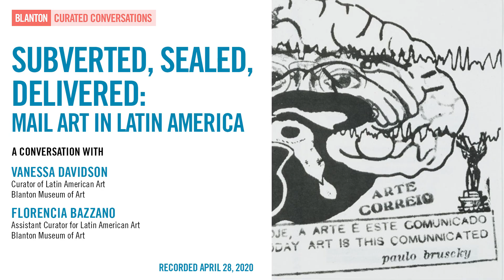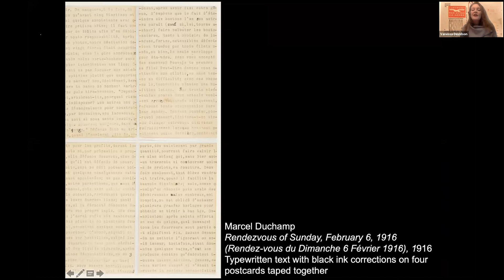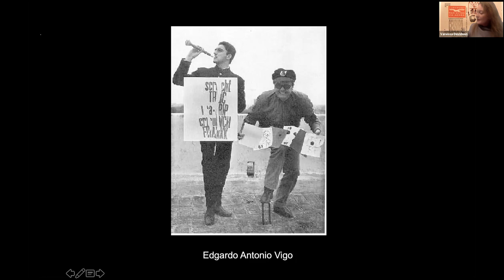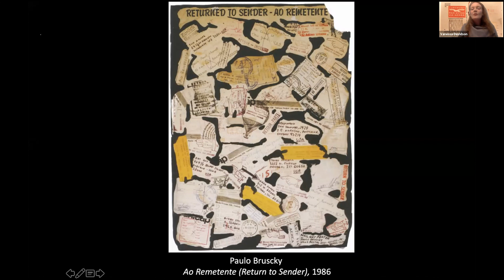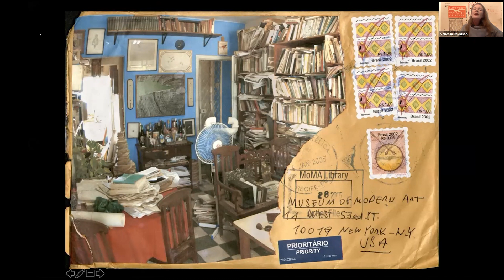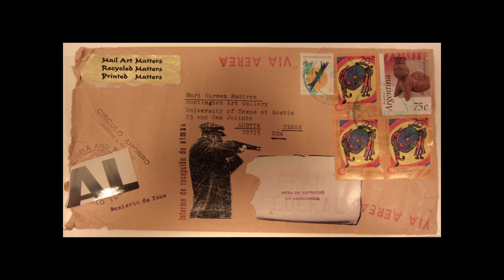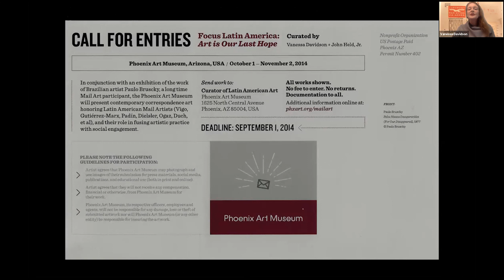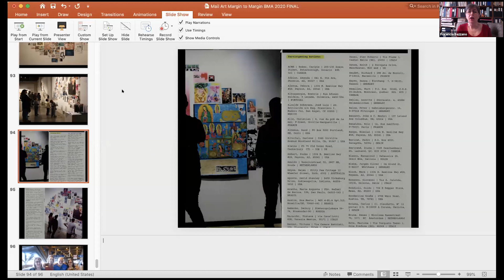CURATED CONVERSATIONS - Subverted, Sealed, Delivered: Mail Art in Latin America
Help us continue to bring inspiring and informative programming to our community.

Before Twitter, before Facebook, before email, there was…“snail mail.”  The 20th century postal service was vital to communication and connection, especially for artists censored by their governments. Learn how Mail Art – also called “Postal” or “Correspondence” Art — enabled Latin American artists to connect with like-minded artists worldwide when repressive military regimes enforced their own form of social distancing. Blanton Curators Vanessa Davidson and Florencia Bazzano discuss Mail Art as a ready-made medium for artistic survival in Latin America from the 1960s through the ’70s, and for radical experimentation continuing into the ’80s and ’90s.

About Curated Conversations:
Every Tuesday, watch our live Q&A sessions with Blanton staff answering your questions about everything from how the windows in Ellsworth Kelly’s Austin got to Austin to what NOT to say to an artist. Happy hour drink suggestions and recipes provided.

Opening Image credit: Paulo Bruscky (Recife, Brazil, 1949 – ), Arte Correio. Hoje, a arte é este comunicado [Mail Art. Today, Art is this Communiqué], 1985, Postcard. Printed matter and stamp, 10.5 x 15 cm (4 1/8 x 5 7/8 in.), Gift of Jacqueline Barnitz, 2017

Art works presented within the Blanton Curated Conversations series are for educational use only.